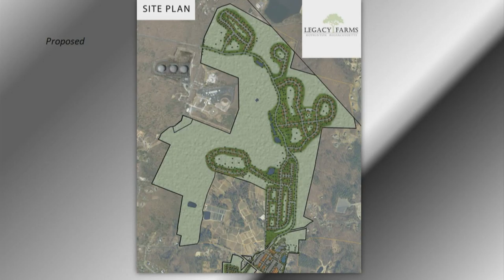Point of Order: Legacy Farms Zoning Change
Learn about the proposed zoning change at Legacy Farms to include age-restricted housing.